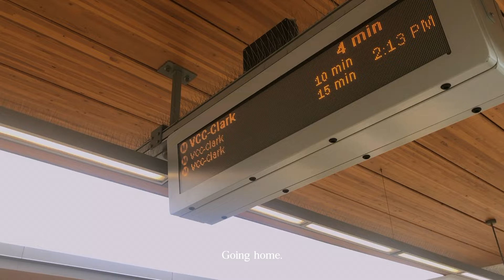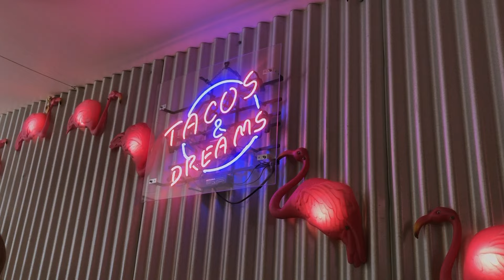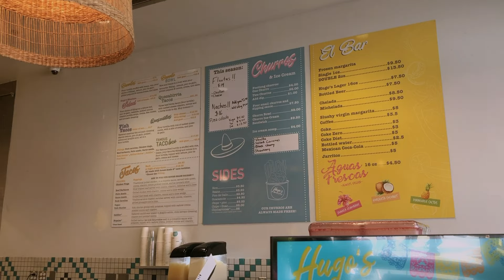Life in Canada 🇨🇦 • Having A Social Life in my 20's | Kael Conciso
Hello friends!

As always, thank you for dropping by! Take care and stay healthy!

Kael ♡